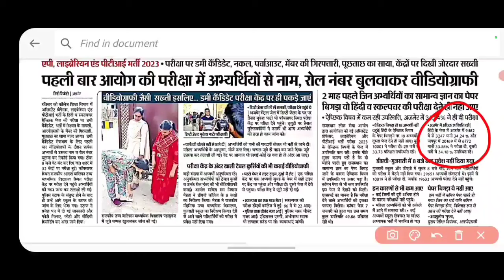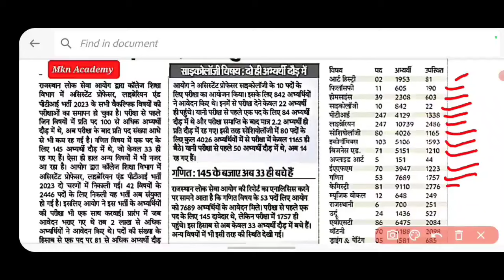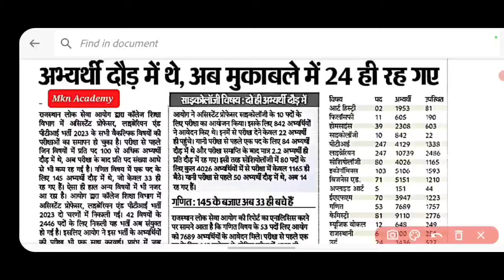RPSC ASSISTANT PROFESSOR ANSWER KEY UPDATE 2024 || RPSC ASSISTANT PROFESSOR INTERVIEW CUT OFF 2024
RPSC ASSISTANT PROFESSOR EXAM 2024 में केवल इतने ही CANDIDATE बैठे।

Nobel prizes 2019/2020 मौलिक कर्तव्य DFCCIL PREVIOUS CUTT-OFF MARKS DFCCIL DETAILS ADVT. DFCCIL CIVIL OLD PAPER DFCCIL OPRATION & BD OLD PAPER DFCCIL S&T ELECTRONICS MECHANICS OLD PAPER DFCCIL ELECTRICAL OLD PAPER DFCCIL Electronics old paper DFCCIL Civil old paper in english Uppcl old Electrical old paper ITI TRADE TOP MCQ ELECTRONICS & ELECTRICIAN PART - 1 PART - 2 PART - 3 PART - 4 DMRC RTI REPLY DMRC में RTI Apply कैसे करे DMRC WAITING LIST 2021 JMRC RTI REPLY JAIPUR METEO OLD PAPER JAIPUR METRO ELECTRICIAN OLD PAPER 2021 UP METRO MAINTAINER CIVIL ANSWER KEY & OLD PAPER UP METRO MAINTAINER ELECTRICAL ANSWER KEY & OLD PAPER UP METRO MAINTAINER ELECRRONICS OLD PAPER UP METRO S&T ELECTRONICS OLD PAPER UP METRO JR. ENGINEER ELECTRONICS OLD PAPER Electronics & Electrician symbols Electrician Transformer top mcq Electrical Engineering top mcq Indian & world Days PGCIL RECRUITMENT 2021 Dmrc new recruitment 2021 Electrician Maintainer old paper Electrician trade previews questions Jmrc non tecnical previews questions DMRC, JMRC, UP METRO PREVIEWS MCQ JMRC ADMIT CARD DMRC RTI JMRC ELECTRICIAN MAINTAINER OLD PAPER DMRC ALL POST RESULT CURRENT AFFAIRS DMRC GK rvunl recruitment jmrc civil old paper jmrc fitter old paper jmrc je electrical old paper jmrc Electronics mechanic old paper jmrc electrician old paper jmrc cra old paper dmrc je electrical old paper